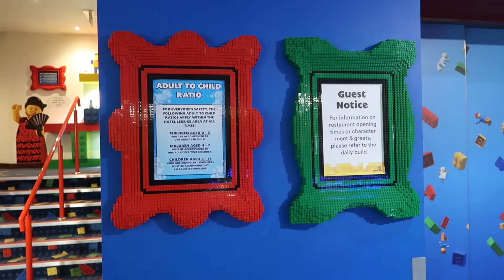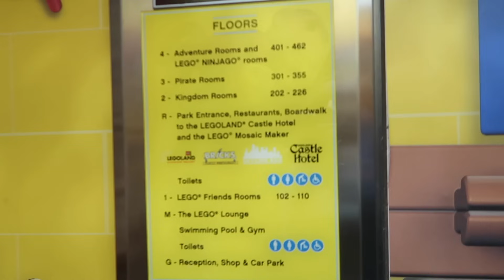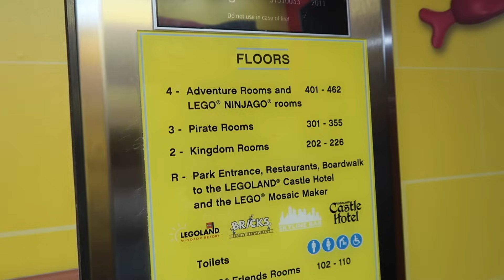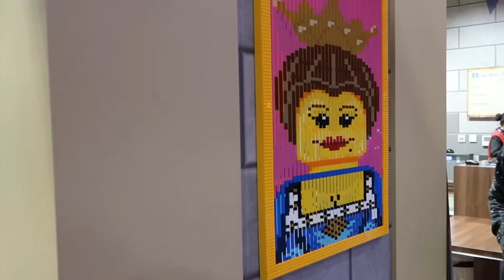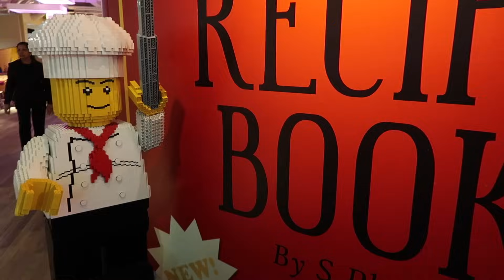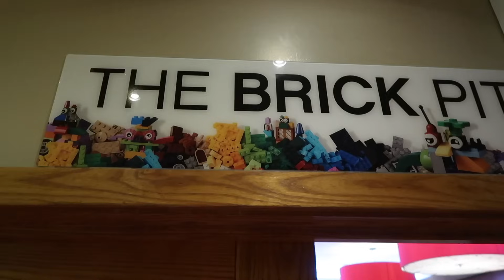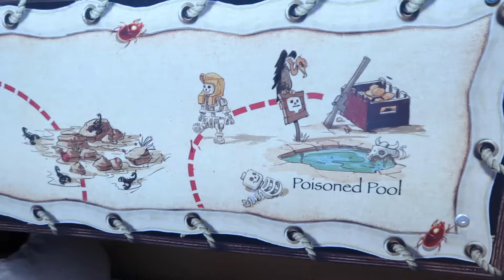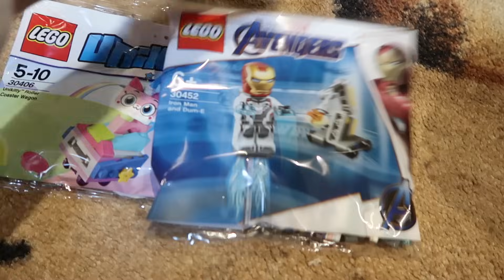LEGOLAND HOTEL TOUR !!! Visite Complète, Room Tour, Air de Jeux, Legos Géants...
Swan et Néo visitent les incroyables hôtels de Legoland Windsor !

Micro studio